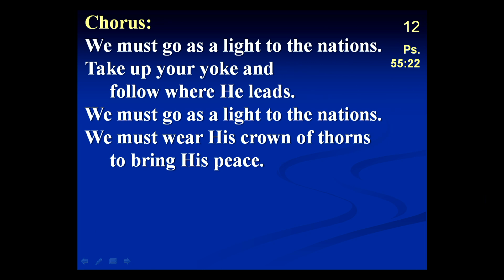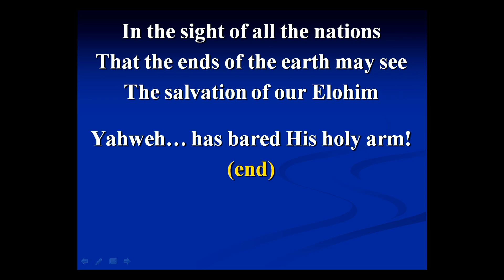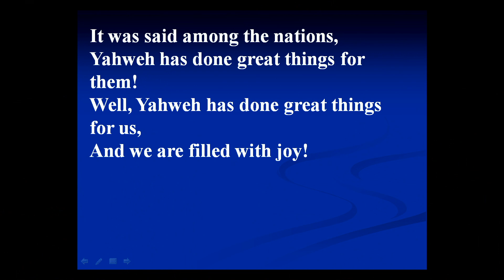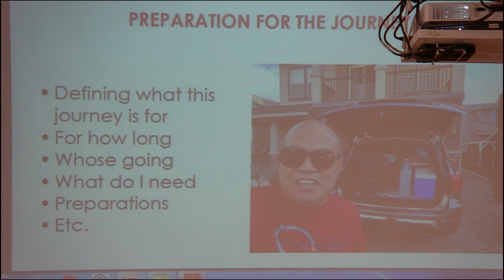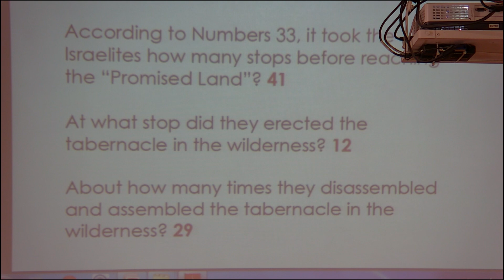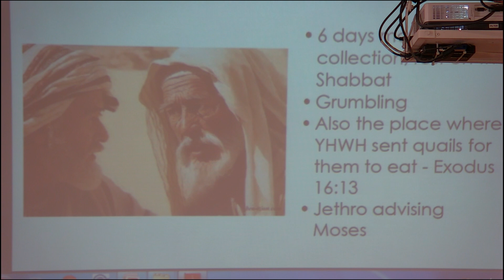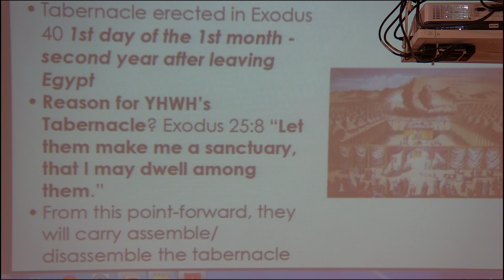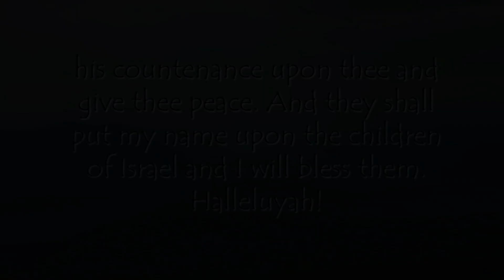SABBATH 9/7/2024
Sermon- Elder Mike Wardlow -- Spiritual Keys to Prayer
Bonus Message - Elder Jun Francke -- The Journey